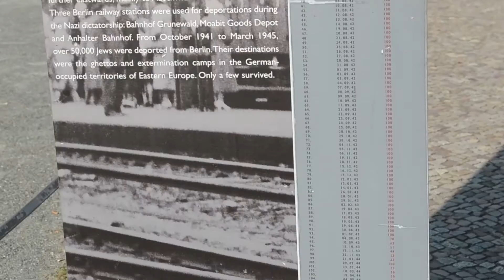Partei für Soziale Gleichheit - deelstaatverkiezingen Berlijn 2016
Deelstaatverkiezingen in Berlijn 2016: de communistische Partei für Soziale Gleichheit wil vooral de oorlogen, het militarisme en kapitalisme aanpakken.

Video: Duitslandnieuws/Benedicte Bombala en Rosa Pelser